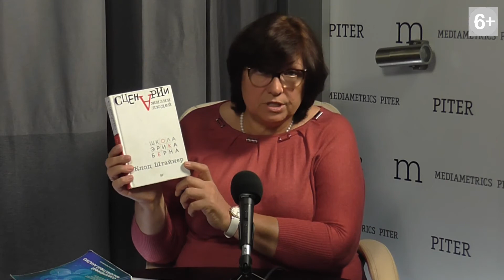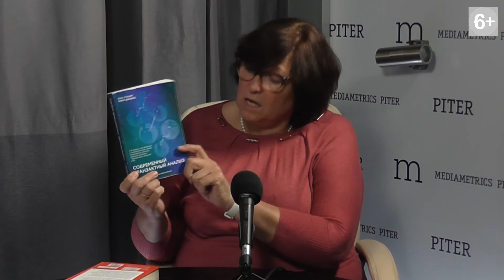ПсихПРОСВЕТ. Транзактный анализ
В студии Mediametrics Piter в гостях у к.п.н. Наталии Невярович психолог-психоаналитик, сертифицированный транзактный аналитик по специализации «психотерапия», обучающий и супервизирующий транзактный аналитик на европейском контракте (Хельсинки, Финляндия) Шёхолм Людмила Юрьевна

1. Что такое транзактный анализ. Понятие транзакция;
2. Эго-состояния;
3. Теория сценариев. Сценарий. Контрсценарий. Антисценарий;
4. Треугольник Карпмана;
5. Теория драйверов. Драйверы.

-Будь лучшим «Be perfect»
-Торопись «Be hurry»
-Старайся изо всех сил «Try Hard»
-Радуй других «Please others»
-Будь сильным «Be strong»

6. Области применения транзактного анализа.